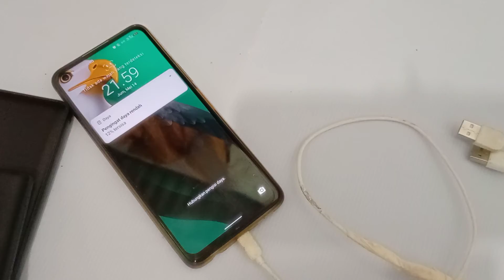experiment charger handphone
memodifikasi cas handphone agar lebih cepat mengecas ya, tp ingat kabel harus tipe yang lebih tinggi juga, misal 2,1 ampere